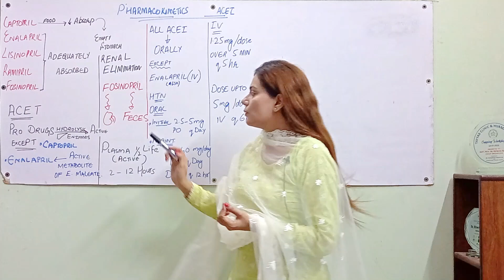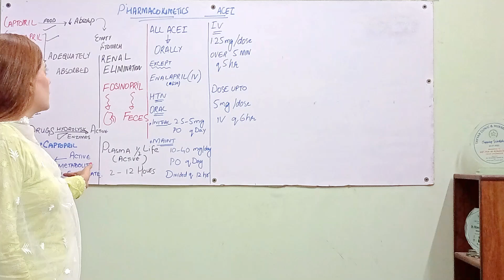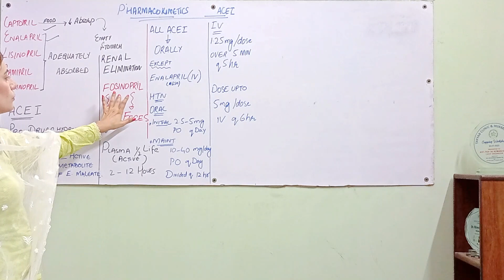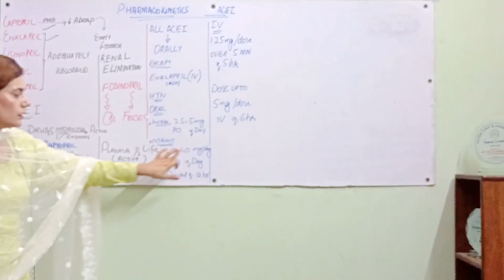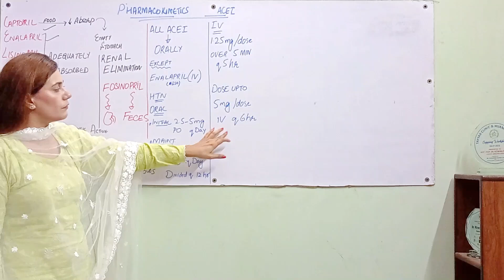Pharmacokinetics of ACE Inhibitors - Captopril-Enalapril |Lippincott Illustrated Reviews| Lecture#12